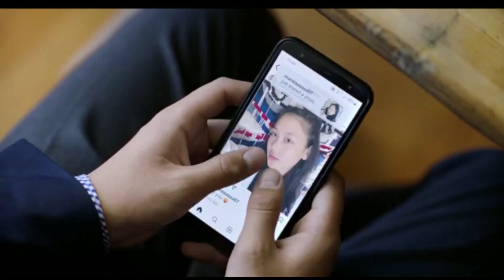O JOVEM XAMÃ - (Trailer legendado Portugal)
Estreia prevista em Portugal: 14 novembro de 2024